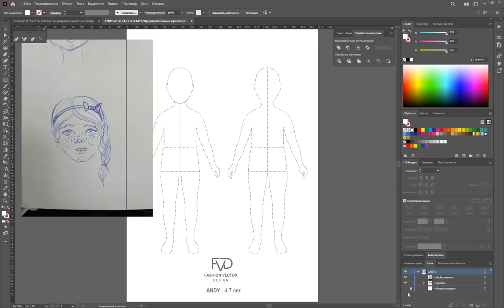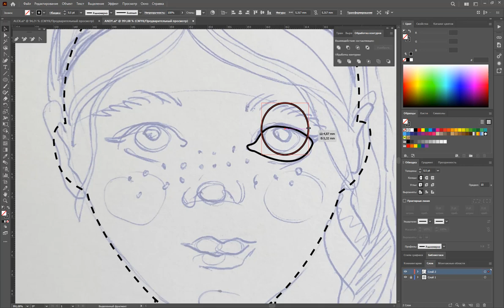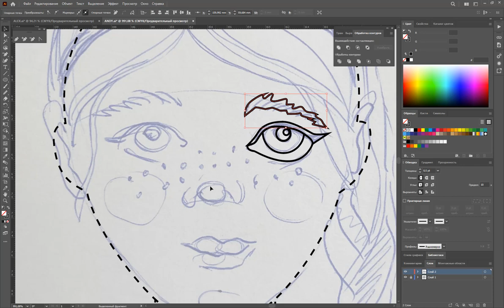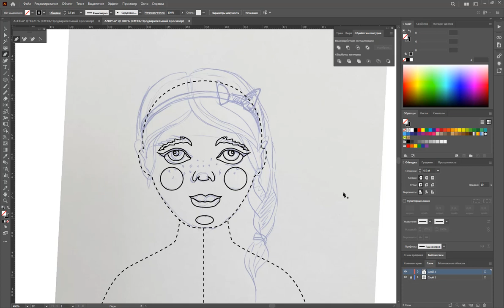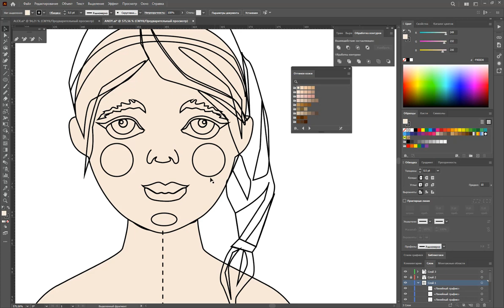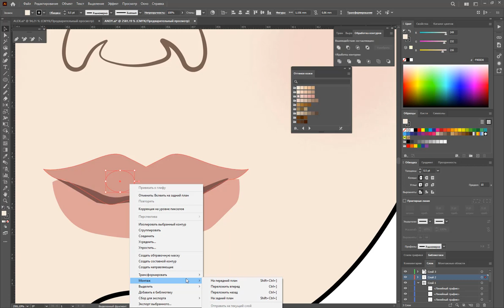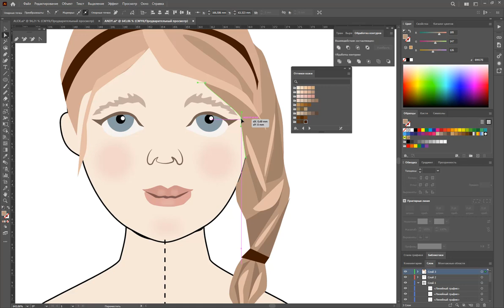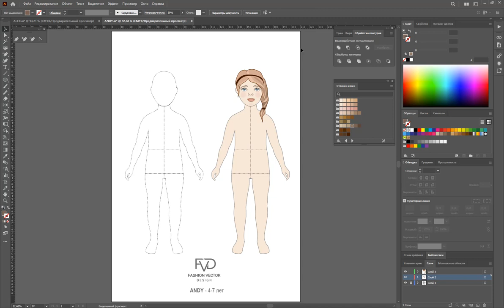Рисунок шаблона девочки школьницы / доработка шаблона в векторе / Adobe Illustrator template